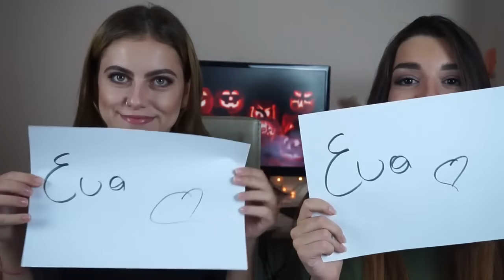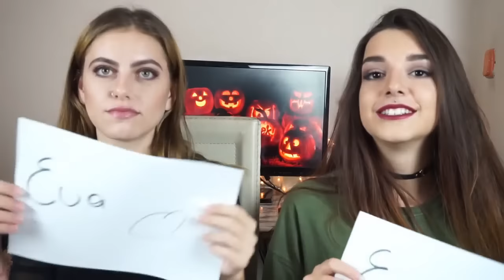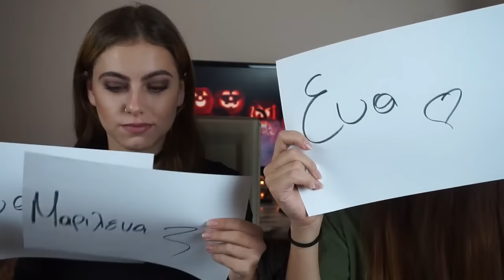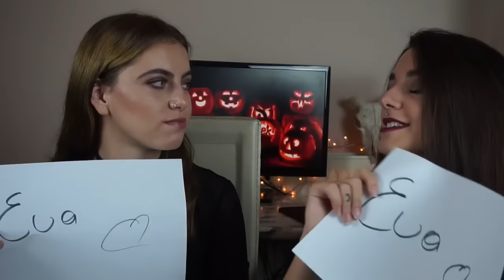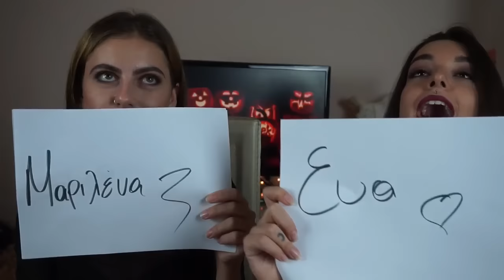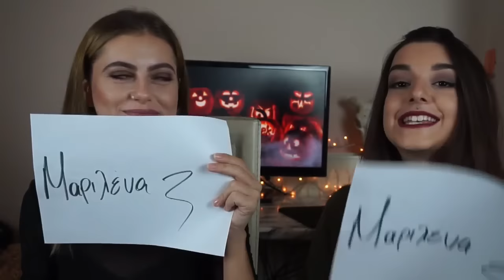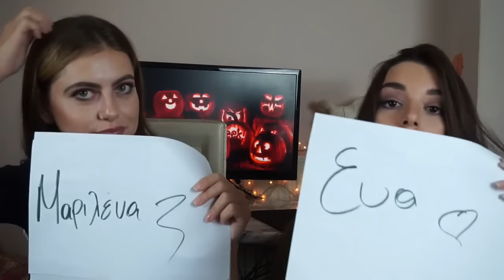● WHO IS MORE LIKELY TO FT. EVA l Its Marilena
◇ FYI: Αν σου άρεσε το βίντεο μη  ξεχάσεις να κάνεις LIKE και πες μου στα σχόλια αν θέλεις να κάνω και άλλα challenge!

Tα λέμε στο επόμενο βίντεο,
Μαριλένα ✖